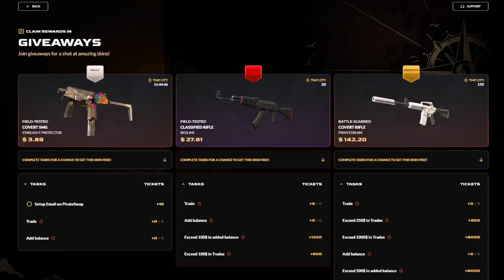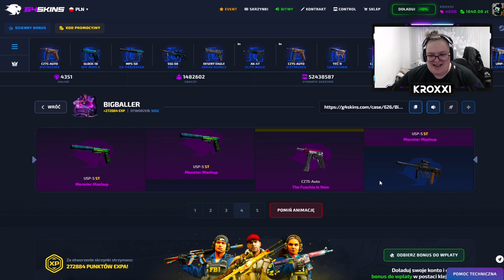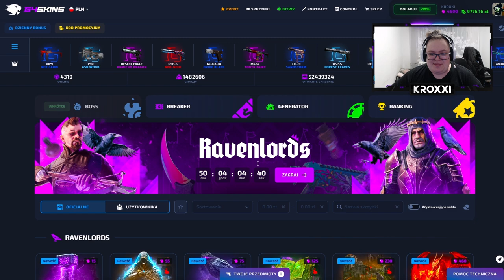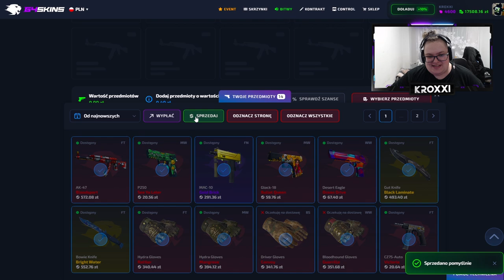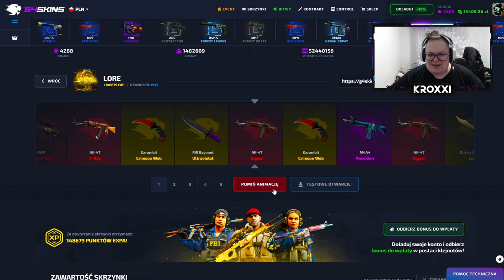❌ SPRZEDAŁEM AWP DRAGON LORE i STAŁO SIĘ TO... | G4SKINS 💸